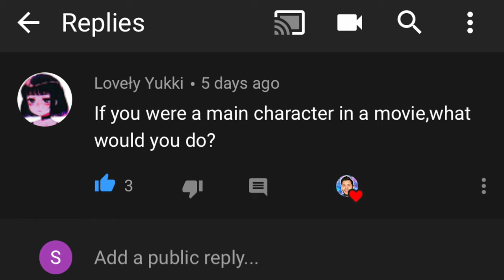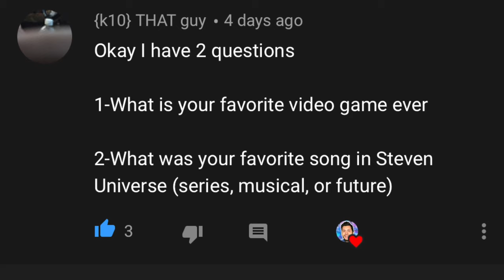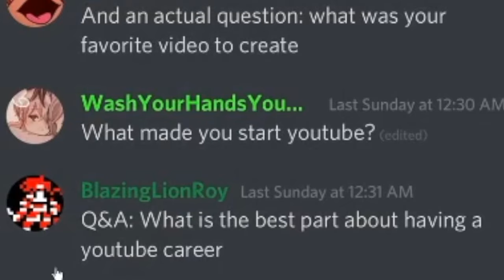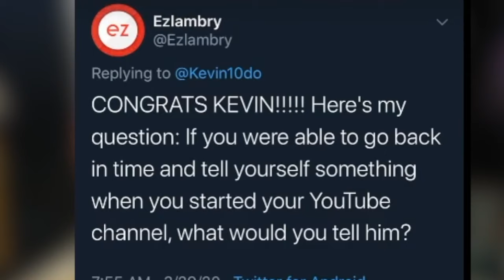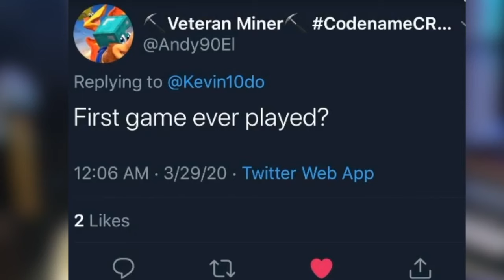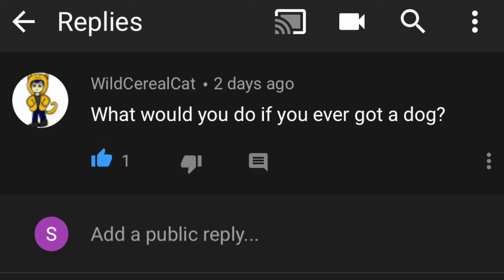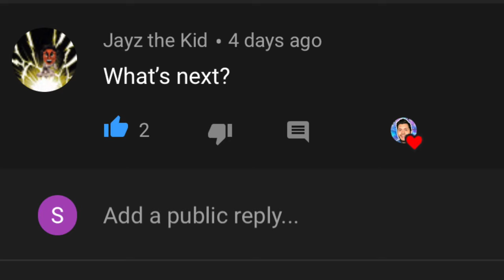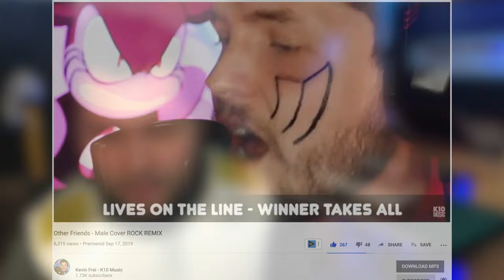VEGETA COSPLAY and Q&A | 10,000 subscriber special!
WE DID IT!!! Thank you to everyone who came from my Steven Universe Future Reactions, and all who came before that!

⭐️🍄All Supporters Listed at end of video! 🍄⭐️

❤️👾Life’s a Switch, so let’s play! 👾❤️

🎮Yay!! I have a Fortnite Creator Code: KEVINTENDOYT 🎮
Please use code "KevintendoYT" when you purchase things from the Epic Games store or use your V-Bucks! Let me know when you do so I can thank you! :D

🎵Music Credits 🎵